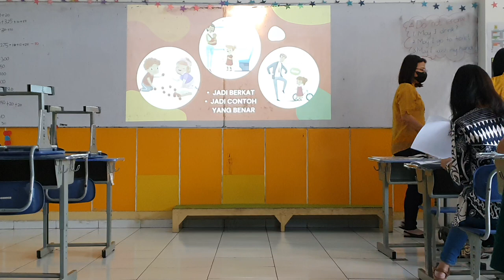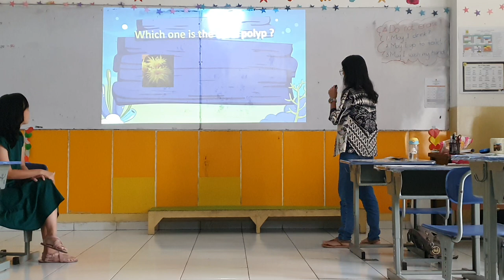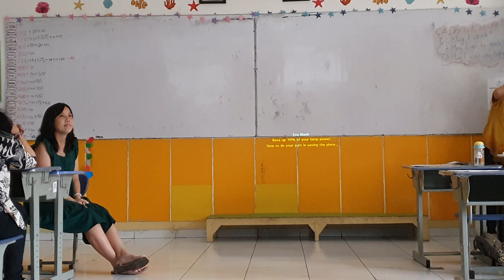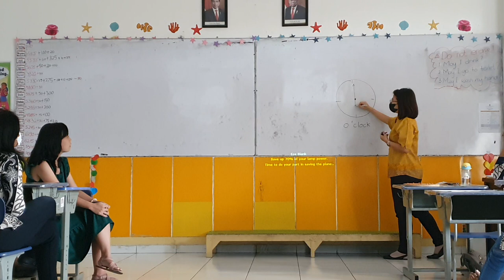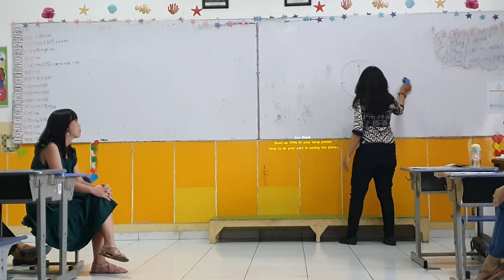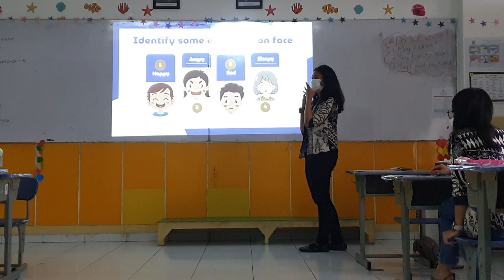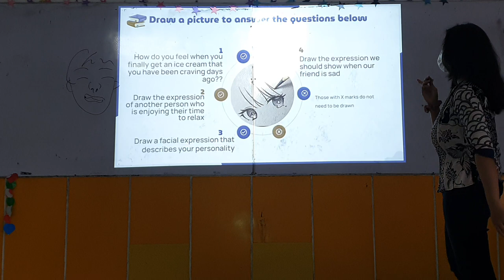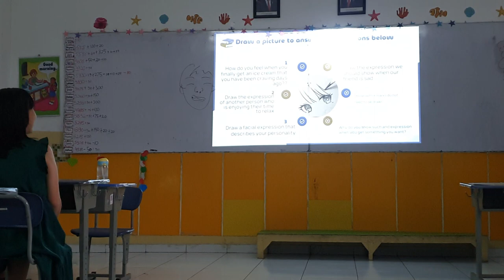MEETING 9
Education is the key to success in life, and teachers make a lasting impact in the lives of their students. – Solomon Ortiz
In frame: Peer Teaching by teachers